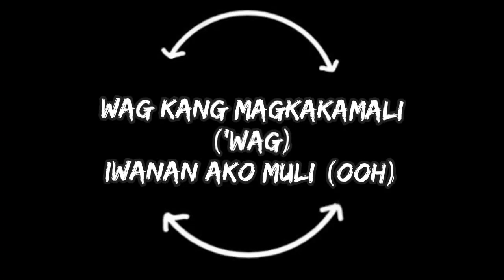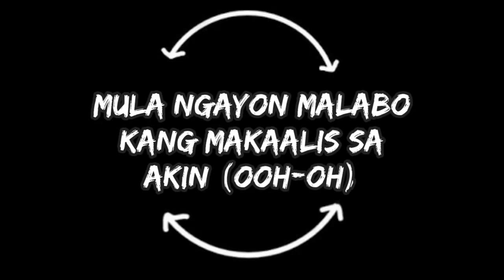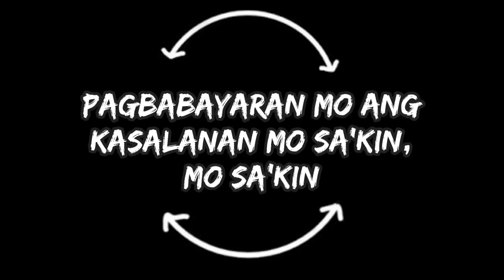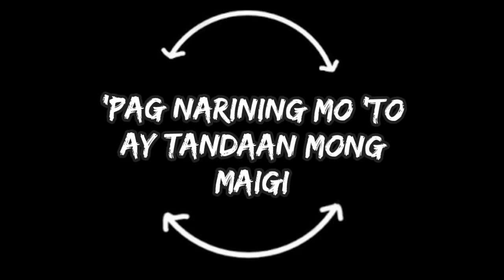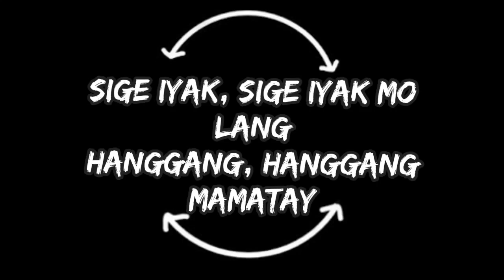Skusta Clee - Karma (ft. Gloc 9) [LYRICS]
Please support original artist/s.